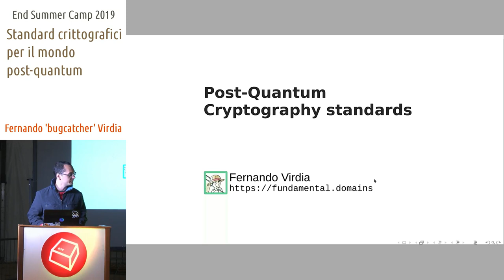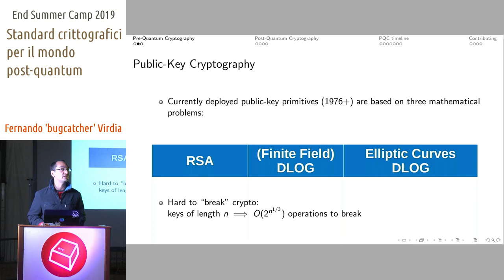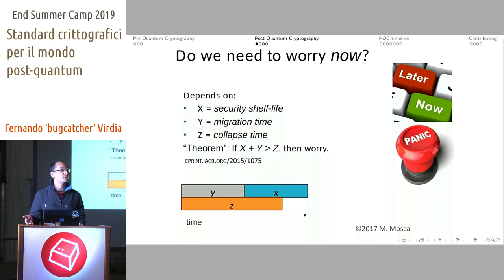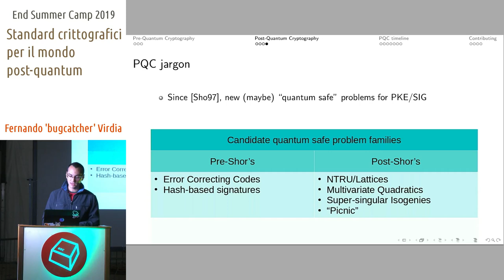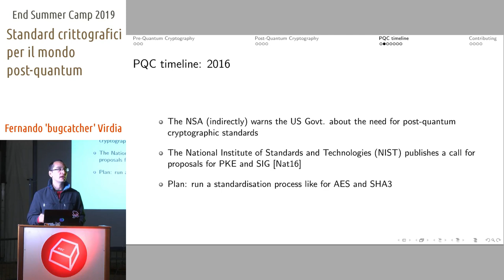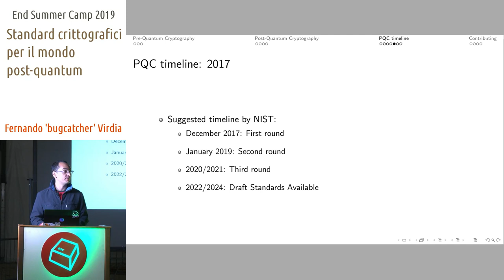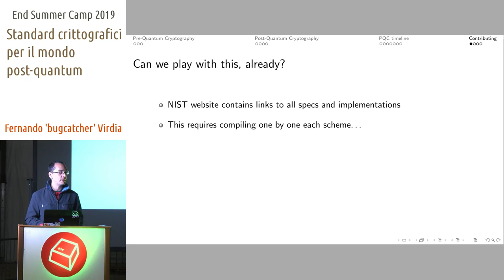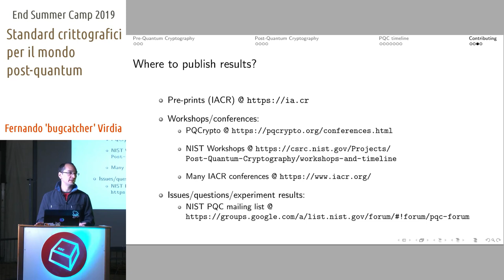Standard Crittografici per il Mondo Post-Quantum -Fernando 'bugcatcher' Virdia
IBM, Google, Microsoft (e possibilmente altri) hanno recentemente accelerato gli sforzi per costruire computer quantistici. Mentre IBM dichiara di avere ottenuto dei primi risultati nell'ambito della chimica, la NSA ha suggerito di iniziare a pensare a cosa fare con i protocolli crittografici, indeboliti/sconfitti dagli algoritmi di Grover/Shor. Nel 2016 NIST ha iniziato un processo per standardizzare nuovi schemi per la cifratura e firma digitale, correntemente in corso.